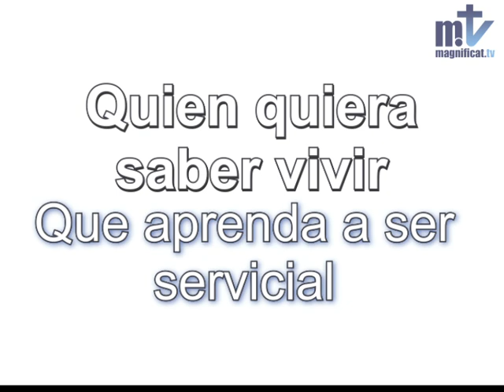Quien quiera saber vivir | P. Néstor Gallego | Música Católica | Magnificat.tv